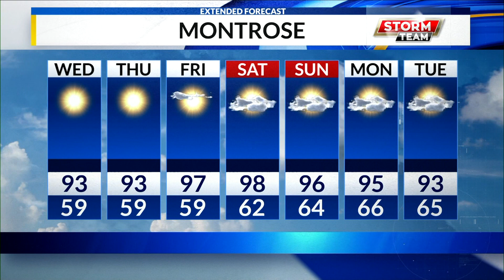Late Wednesday Forecast